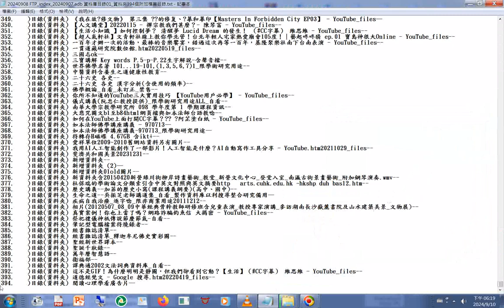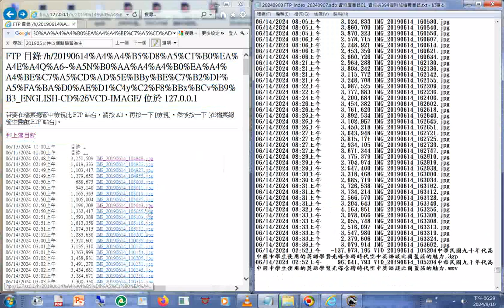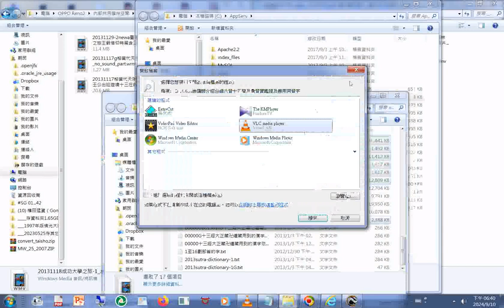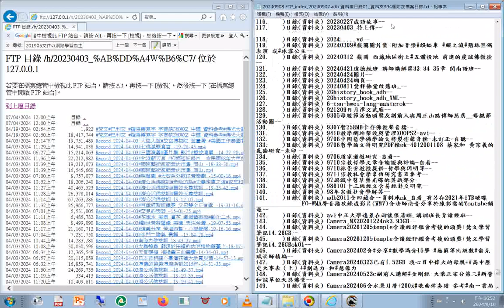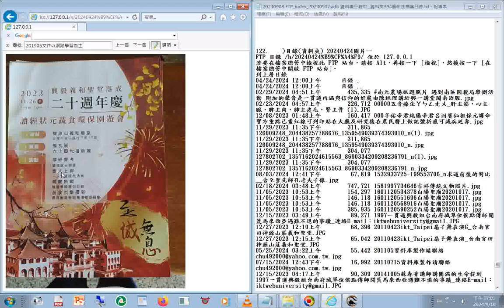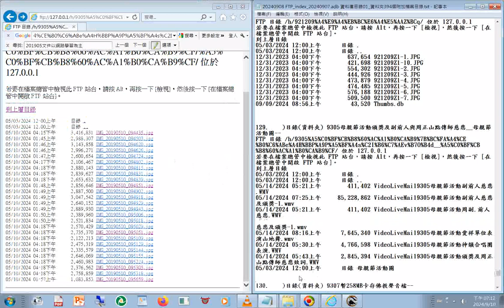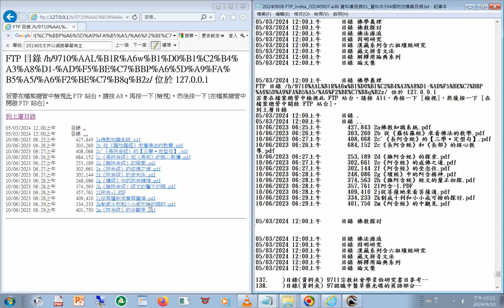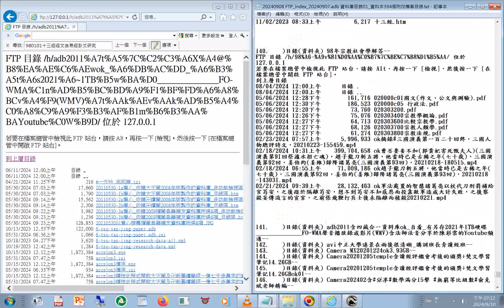index#學習檔案目錄 含#哲學#佛學#六祖壇經#宗教社會學#解夢#藏文文法 +歷史 趙子龍刀斬五將，他當時已是古稀之年七十歲三國志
閩南語讀經影片合輯